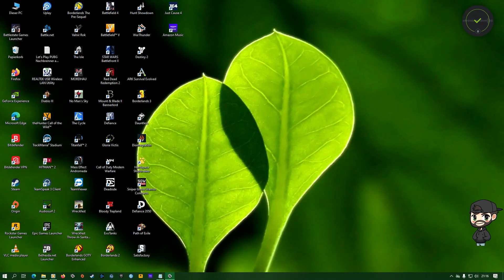Let's Play War Thunder #360 Deutsch Die mögen mich nicht